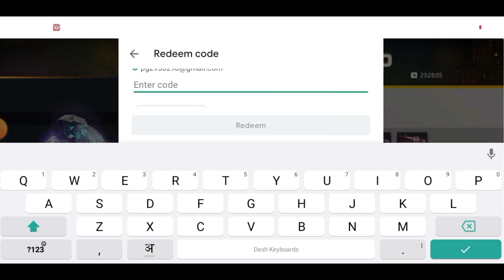How To Get Special Airdrop For Free in Free Fire No Redeem Code | Airdrops trick in free fire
How To Buy Special Airdrop In Free Fire Using Paytm | Free Fire Me Special Airdrop Kaise Le
FREEFIRE ||FREE ME SPECIAL AIRDROPS KASE LE || HOW TO BUY SPECIAL AIRDROPS || ₹30 AIRDROPS PROBLEMS

My Name. Is ARPIT PAL
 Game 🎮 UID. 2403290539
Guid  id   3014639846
 Rulls  60+lvel+1v2 gameplay rush player

🎮 Name.   E×ㅤAʀᴘɪᴛ 10K

1.Garena Free Fire India Live
2.Garena Free Fire Indonesia Live
3.Garena Free Fire Brazil Live
4.Garena Free Fire Brasil Live
5.Garena Free Fire Singapore Live
6.Garena Free Fire Thailand Live

10 rs special airdrop trick
10rs special airdrop trick latest free fire
free fire latest special airdrop trick
29rs Special airdrop trick free fire
how to get 10rs airdrop in free fire
10rs special airdrop free fire
how to get 10rs offer in free fire
how to get emote in special airdrop
how to get special airdrop in free fire
10rs ka special airdrop kaise lay
trick to get 10rs special airdrop in free fire
Abhishek experiment
how to Purchase Special air drop in free fire using Paytm
special airdrop kaise kharide
how to get special airdrop
how to get special airdrop in free fire malayalam
how to get special airdrop in free fire by paytm

How To Get Special Airdrop For Free in Free Fire No Redeem Code | Special Airdrop Free Me Kase Le